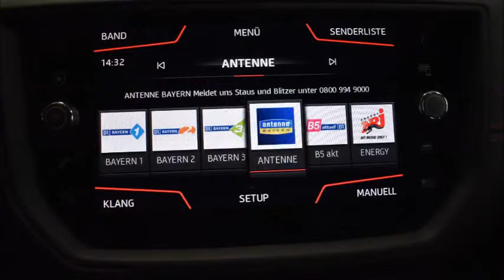Seat Ibiza 1.0 TSI FR Sportpaket NEUWAGEN sof von autoWORLD by RRG Deutschland GmbH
Seat Ibiza 1.0 TSI FR Sportpaket NEUWAGEN sofort verf von autoWORLD by RRG Deutschland GmbH mit 1.550km weitere Informationen und Fahrzeuge